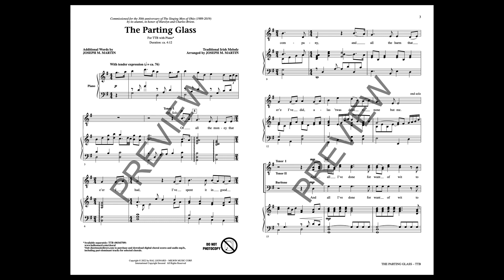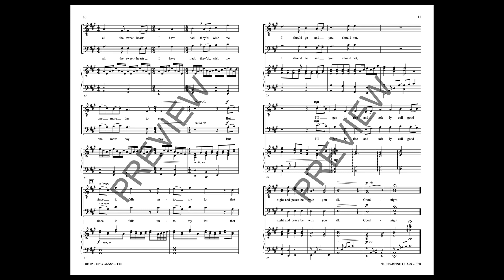The Parting Glass (TTB Choir) - Arranged by Joseph M. Martin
A traditional Irish “toast” made well-known by Celtic Women concerts is an expressive arrangement with a nod to the warmth of the classic glee club sound. Makes for a quintessential closer to any concert or festival.